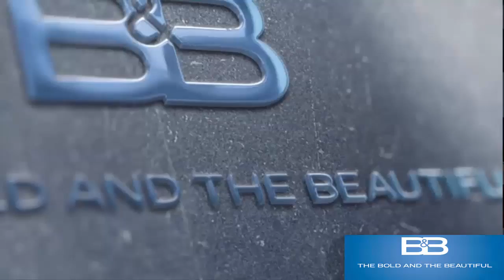CBS: Revealing the whole tragic future of Sally. - The Bold and the Beautiful spoilers 8, 2020